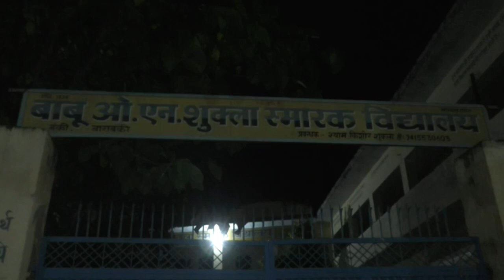नौ का पहाड़ा न सुना पाने पर स्कूल टीचर ने की छात्रा की बेरहमी से पिटाई- Today24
उत्तर प्रदेश के बाराबंकी जिले में एक प्राइवेट स्कूल टीचर ने नौ का पहाड़ा न सुना पाने पर कक्षा दो की छात्रा को बेरहम सजा दी। टीचर ने क्लास में ही छात्रा की छड़ी से इस कदर पिटाई कर दी कि उसके पूरे शरीर पर गहरे निशान बन गए। जब टीचर की करतूत के बारे में छात्रा के घर वालों को पता चला तो उन्होंने इसकी पुलिस के पास दर्ज कराई।

T.V. News

Application.

views!!!

News."